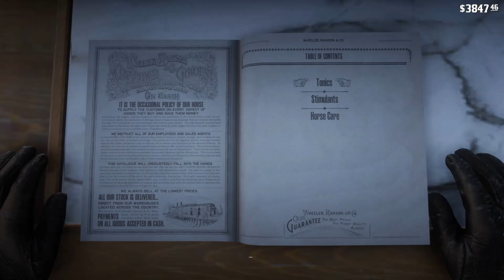RED DEAD REDEMPTION 2 Walkthrough: Part 73 | AMBUSHING THE ARMY | No Commentary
🎮 Welcome to JoKeRsGamingHQ! 🎮

Embark on an epic adventure through the vast landscapes of Red Dead Redemption 2! Join us as we journey through the untamed wilderness of the American frontier, experiencing thrilling narratives and heart-pounding action like never before.

🔫 Immerse yourself in the immersive world of the Wild West as we engage in intense shootouts, masterful horseback riding, and strategic gameplay to survive the rugged terrain and hostile environment. Every encounter presents new challenges and opportunities for thrilling gameplay.

🏞️ Explore the stunning landscapes of the American wilderness, from snowy mountains to vast plains and bustling towns. With breath-taking visuals and dynamic environments, Red Dead Redemption 2 offers an immersive gaming experience that will keep you captivated for hours on end.

🎥 In this video, we speak with Dutch, Eagle Flies, and a group of Wapiti warriors on a clifftop in Cumberland Forest. Together, we plan to use dynamite to take down several trees and trap a platoon of soldiers traveling through the valley, intending to humiliate them by tarring and feathering them.

We assist Dutch in setting up the dynamite, during which Dutch reveals his true intentions—to use the Native Americans as a diversion to draw government attention away from the gang. Once the dynamite is set, we return to the clifftop and wait for the patrol to arrive. When the soldiers enter the valley, we detonate the dynamite, bringing the trees crashing down and trapping them. Dutch orders the trapped soldiers to surrender, accept the humiliation, and leave. However, additional soldiers appear and open fire, forcing us into a violent firefight.

After eliminating the soldiers, we head down to search their bodies. Suddenly, a cannon blast rings out, signaling the arrival of more soldiers. As the new wave of enemies attacks, we engage and defeat them. Just as we think it’s over, we hear the sound of reinforcements approaching from Fort Wallace. With no time to spare, we flee, leaving Eagle Flies behind.

We escape through the rocky mountain pass, fending off pursuers as we go. Eventually, we find ourselves cornered at a dead end, facing a broken bridge on the edge of a cliff. With the soldiers closing in, Dutch delivers a speech about how 'my whole life, all I ever did was fight,' while we slowly back away towards the cliff's edge. In a desperate move, we leap off the cliff into the river below, narrowly dodging gunfire from the soldiers above. After the plunge, we swim to safety on the riverbank."

🔗 Don't miss out on our other Red Dead Redemption 2 videos for more thrilling adventures and epic gameplay.

Your support and feedback mean the world to us!

Thank you for joining us on this epic journey through the Wild West. Together, let's rewrite history and show the world what it means to be a true outlaw!